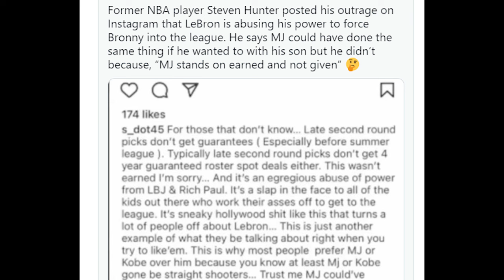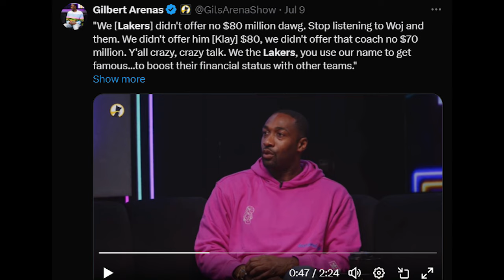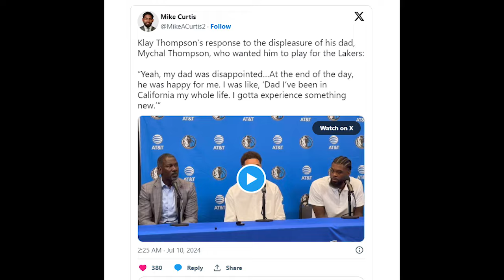Napakasamang paratang ng EX-NBA PLAYER kay LEBRON dahil kay Bronny James! Klay nagsalita na!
Napakasamang paratang ng EX-NBA PLAYER kay LEBRON dahil kay Bronny James! Klay nagsalita na! @RGSportstv

Goodspeed